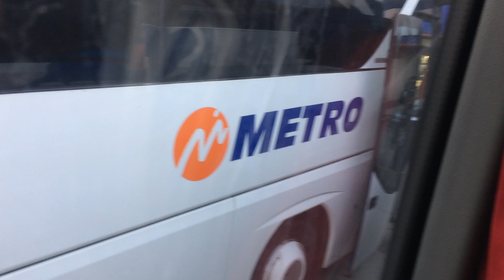Metro trizmin saygıdeğer yolcuları gelmeye başladı